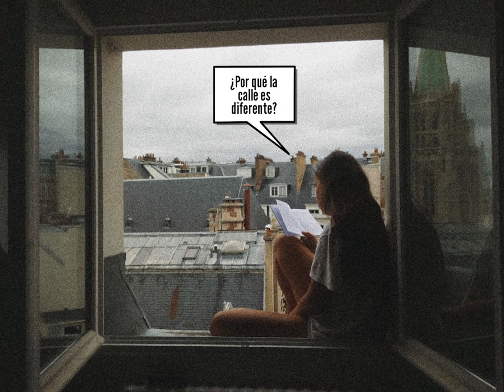Cecilia Peláez Escrivá de Balaguer y Natalia Robles Valverde